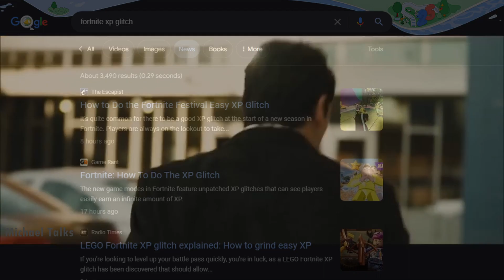The Fortnite XP Glitch Incident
Michael Talks Day 162